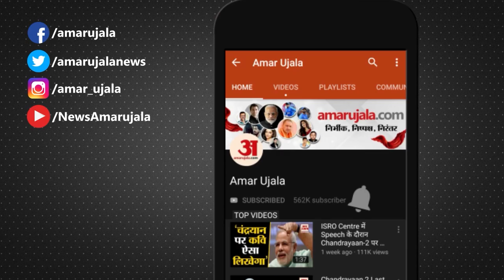2 January Rashifal 2021 | Horoscope 2 January | Aaj Ka Rashifal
2 January  Rashifal 2021 | Horoscope 2 January | 2 January Rashifal | Aaj Ka Rashifal